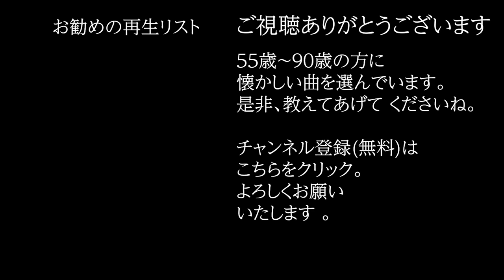「姉さん達への鎮魂歌」 ライブ映像 2009年 若林ケン作詞 福廊作曲 昭和歌謡シアター ～たまに平成の歌～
「姉さん達への鎮魂歌」 2009年 若林ケン作詞 福廊作曲。ピアノ 前崎史郎氏、ギター・ベース 花輪直弥氏、アコーディオン 木村ゆか氏、バイオリン 上保朋子氏、チェロ 高橋義人氏、マンドリン 故加戸孝寛氏が演奏しています。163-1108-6  ISWC: T-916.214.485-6

78歳の若林ケンがグラス片手に歌う動画を、毎日19時に１つずつ公開しています。しかし、今日は、特別企画！65歳の私を見てください。

戦後、いわゆる旧赤線地帯の吉原において特殊飲食店街という名で自主営業を営んでいた私娼達が結成した「新吉原女子保健組合」。その組合会報誌「婦人新風」の文芸欄に寄稿された 詩・俳句・短歌・随筆を選りすぐり、昭和27年12月に発行された冊子『明るい谷間』。その冊子には、社会のため、家族のため身を投げ出した戦後吉原娼婦達の、数々の泣き、叫び、呟いた言葉の数々が生々しくも恐ろしくリアリティある作品として残されました。 その言葉の数々を平成の世に掘り起こし、一字一句をそのままに楽曲として甦らせ、歌ったのが「あさき夢みし」。同時期に16才だった私が書いていた詩を元に作成されたのが、この曲。平成21年10月20日、東京代官山「晴れたら空に豆まいて」にて収録した映像をご覧ください。

姉さん達への鎮魂歌　(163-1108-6)
　　　　　　　　　　　     作詞: 若林ケン
　　　　　　　　　　　     作曲: 福廊
　　　　　　　　　　　     歌手: 若林ケン

あさましい日々の明けくれに
遠いふるさと ぼやけて見えず
ある筈もない操を立てた恋なのに
恋の終りは いつも目の前いそぎ足
今度こそはと覚悟を決めた
足抜けしたのに また寝床

この歌は私が16のとき書き留めた詩でございます
私を可愛がってくれたあの姉さんたち
今私はこの歌を姉さんの魂の浄化を願って歌っております

晴れて自由になろうとも
よせるあてない 身のつらさ
今がならくとあきらめて
明日の夜もまた 次のならく